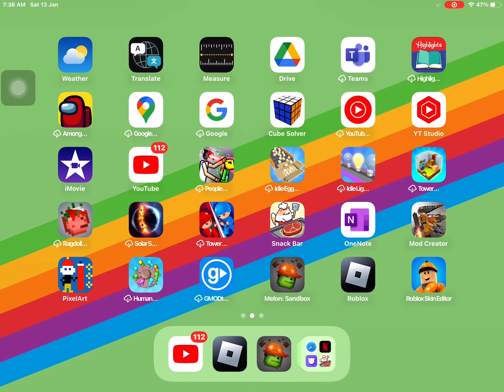Endless mode is here